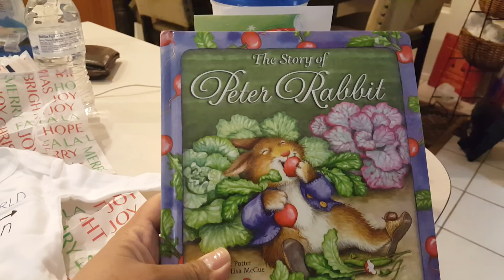Sweet Package For Ethan & Jonah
Thank you Dottie for thinking of our sweet boys . You've been such sweet & supportive friends.